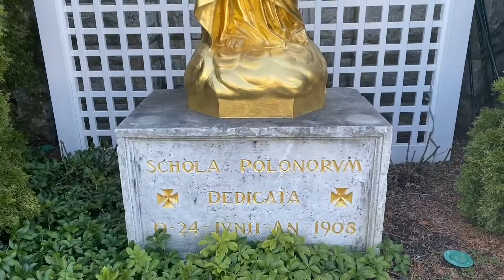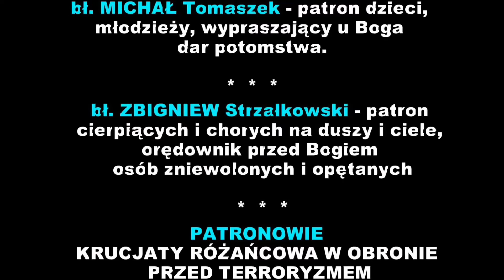USA - NEW BRITAIN, CT- Rekolekcje Wielkopostne - 05.04.2022r.- Głos z BPKMzP - odc. 85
USA - NEW BRITAIN, CT- Parafia pw. Najświętszego Serca Pana Jezusa  - rekolekcje Wielkopostne z Męczennikami z Pariacoto -  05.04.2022r.- Głos z Biura Promocji Kultu Męczenników z Pariacoto - odc. 85.